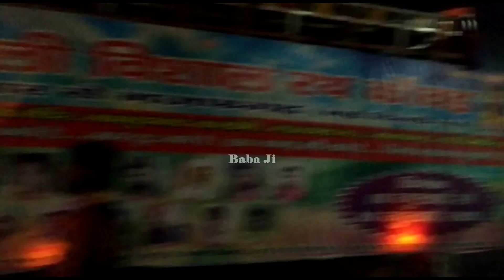Kanwar Yatra 2019-मनमोहक काँवड़ और झांकियों को देखने उमड़े श्रद्धालु